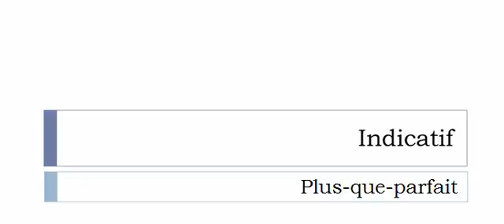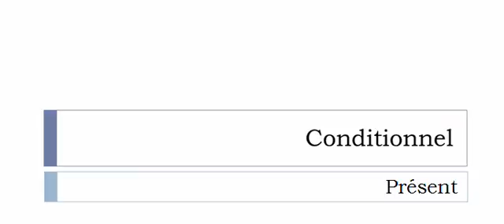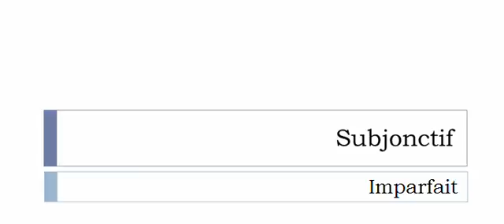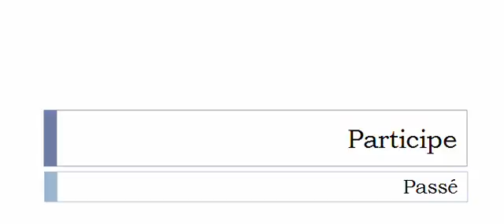French conjugation = Patenter